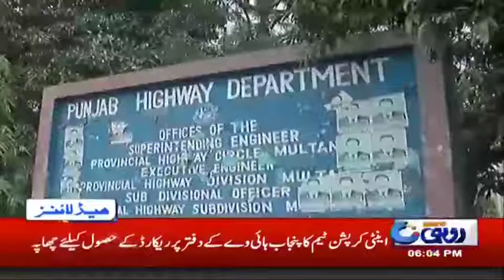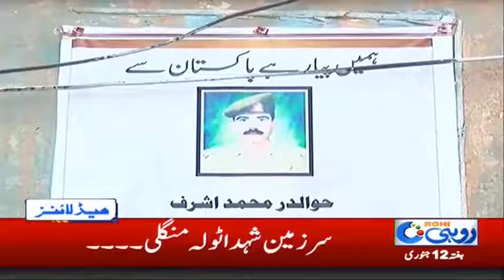6pm News Headlines | 12 Jan 2019 | Rohi